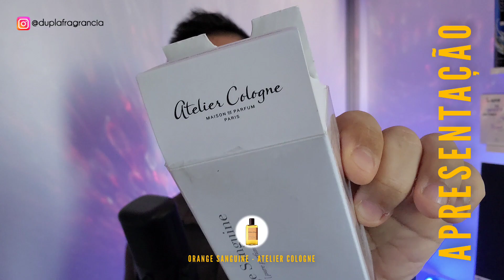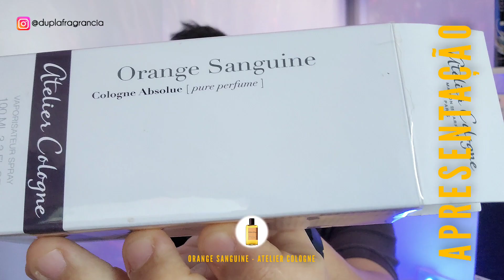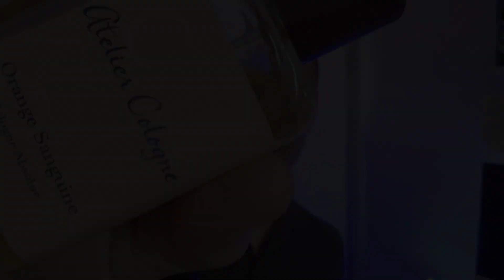Um dos Melhores CÍTRICOS da Minha COLEÇÃO!! 😯🍊 ORANGE SANGUINE de Atelier Cologne 🤌🏻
Orange Sanguine do Atelier Cologne... perfume de Nicho. Simplesmente um dos melhores cítricos que já senti na vida! 🤌🏻 Confira a Resenha completa pra conhecer tbm! ✌🏼

😎Assistam os Vídeos em HD (1080p)
Dupla (e casal) apaixonada pelo mundo das fragrâncias!! ❤❤ Descobridores, desbravadores, exploradores e amantes de perfumes!! ✌🏼 Entusiastas do mundo da perfumaria, colecionadores e sommelier de fragrâncias.

👉🏼Cupom: INTHEBOX5

🫱🏻‍🫲🏼 PARCEIROS DO CANAL:

🔵ESPAÇO NATURA / CONSULTOR SILSO
👉🏼Link da pagina:

👍🏼LIKE🗣COMENTA🫱🏻‍🫲🏼COMPARTILHA